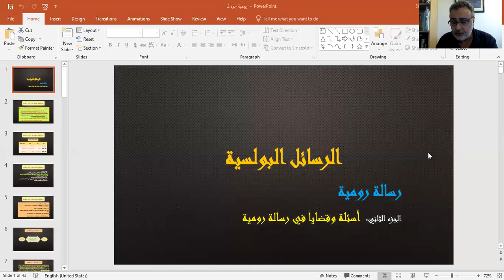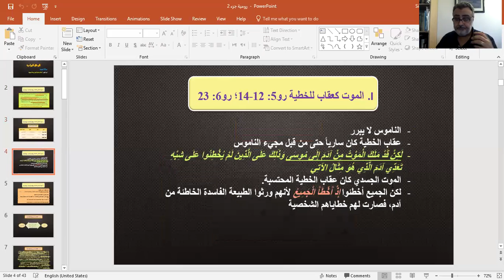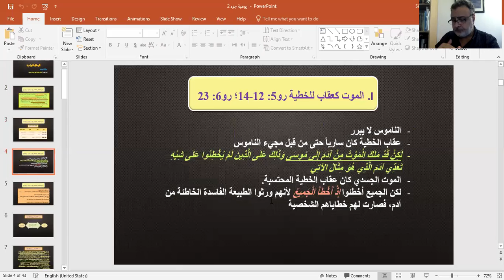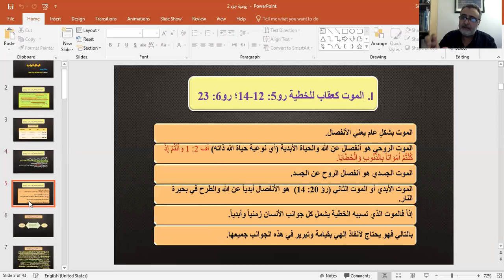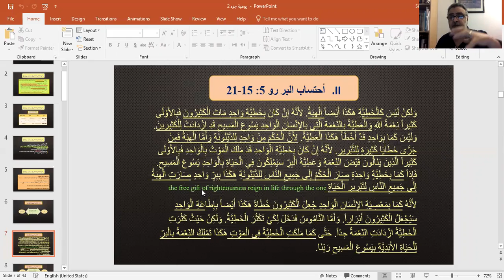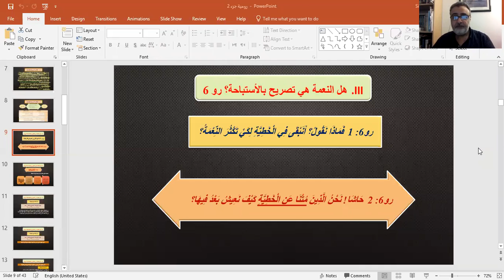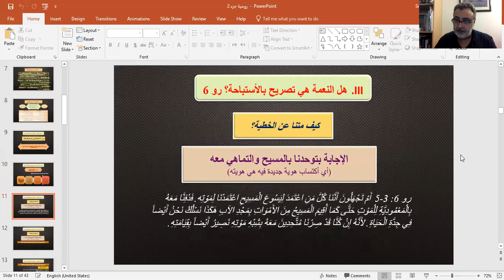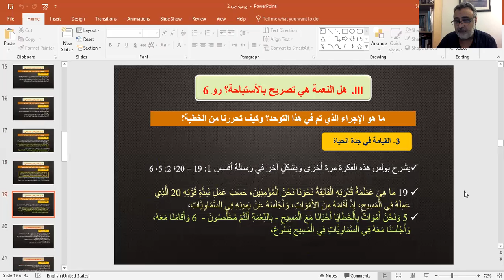رومية الجزء 2